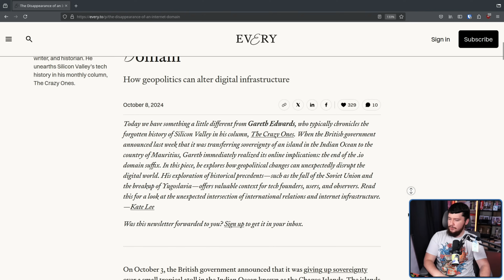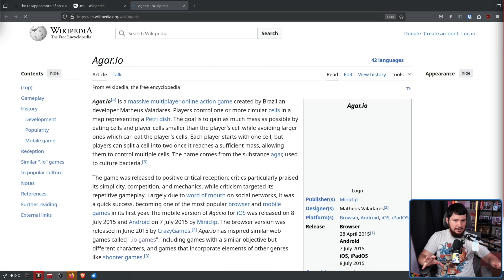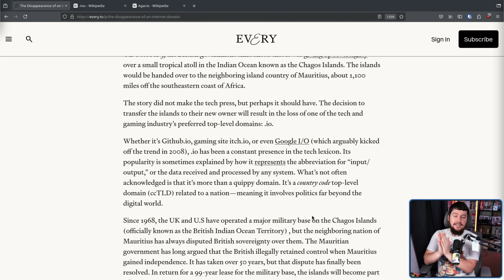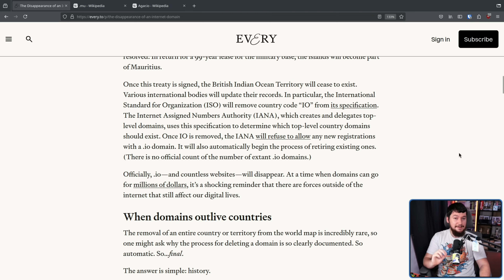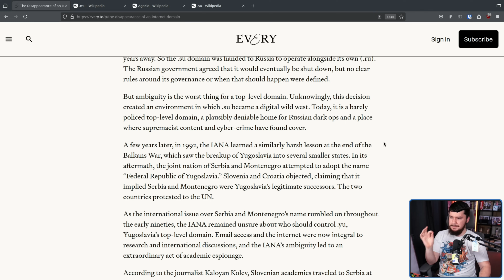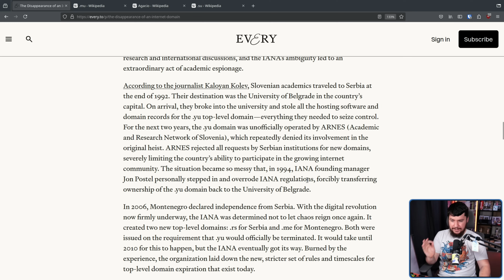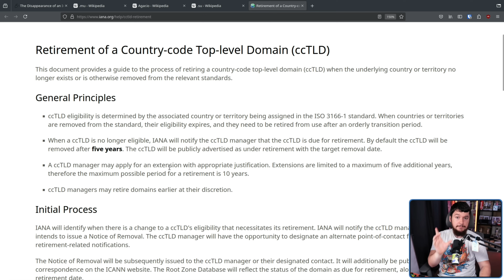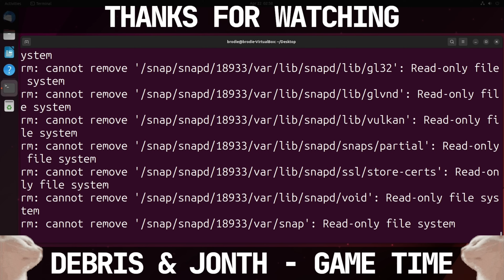When A Top Level Domain Outlives Its Country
There are a lot of top level domains that are used for purposes outside of what it was a originally made for, country code top level domains are a prime example of this with .ai, .tv, .gg and our topic for today .io, which due to a British treaty may end up being dissolved.

Credits
🎨 Channel Art:
Profile Picture: